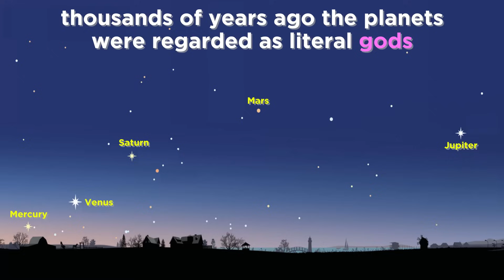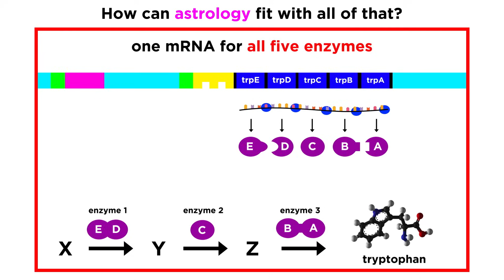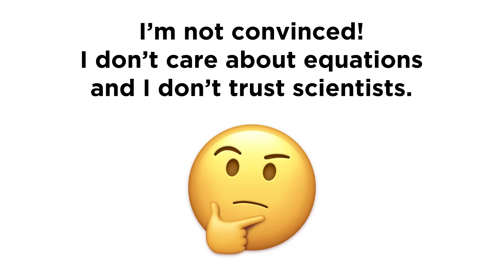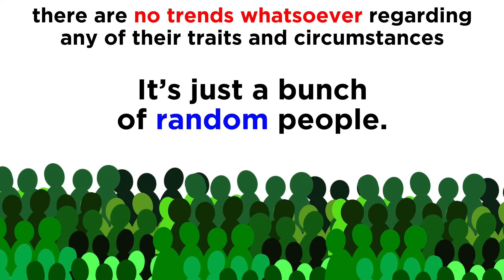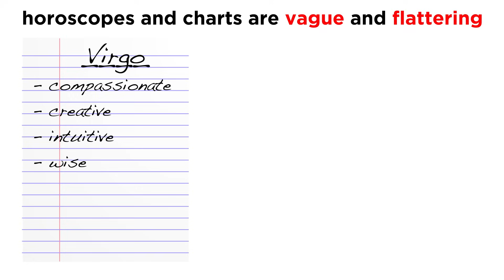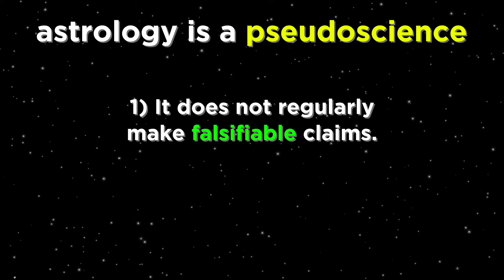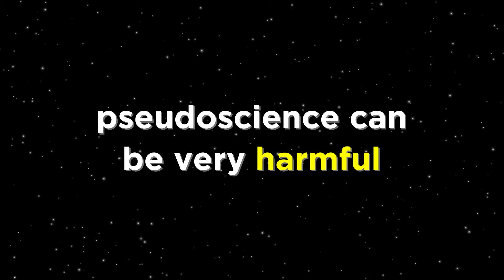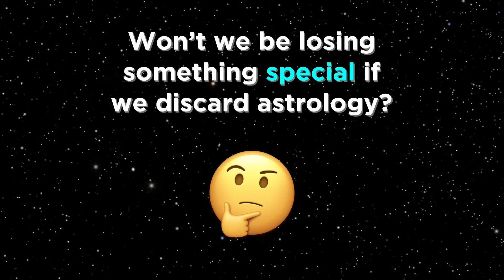Astrology: Fact or Fiction?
A significant percentage of the population believes in astrology. This is the notion that the positions of the stars and planets in the sky at the moment of your birth have an influence on your characteristics, and that their positions over time influence daily events. Can this be possible? By what mechanism does this influence propagate? If it's true, why haven't we encountered anything like this in our study of astronomy? Shouldn't we be able to do experiments to test its validity? We sure can. Let's take a real good look at what astrology proposes, and see if we can to the bottom of whether there is any truth to it or not.

Large-scale study showing no correlation between date of birth and personality